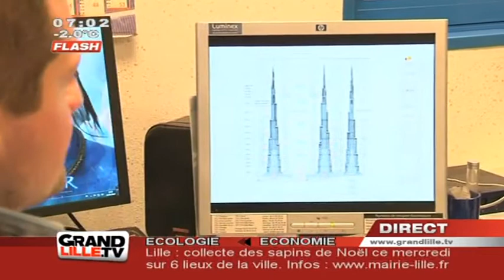Sonoss éclaire la plus haute tour du monde (Lomme)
La plus haute tour du monde a été inaugurée hier soir , à Dubaï. La Société Sonoss, basée à Lomme, a directement participé à ce projet pharaonique, en concevant le réseau numérique qui gère les 250 projecteurs qui éclairent la tour. (Droits réservés. Pour toute exploitation commerciale, veuillez nous contacter